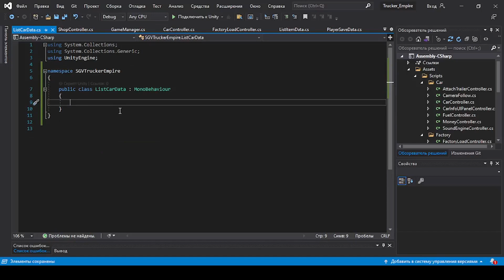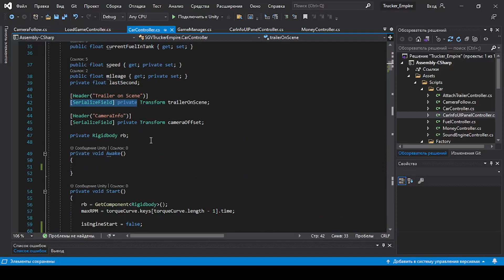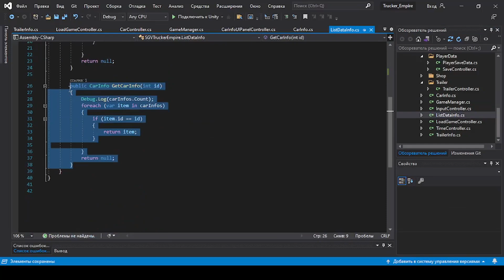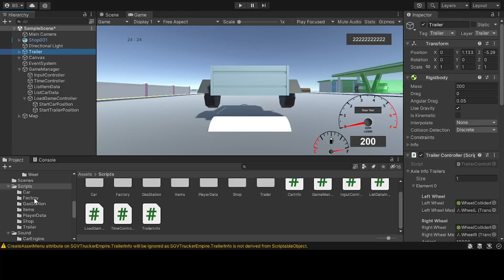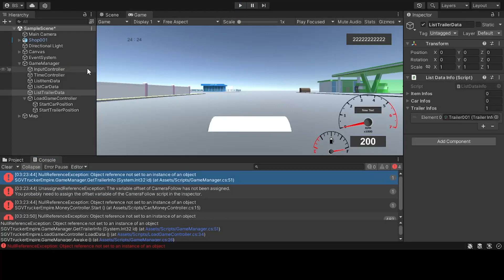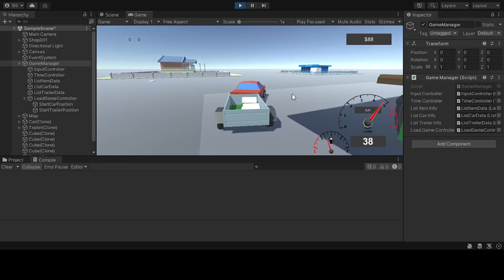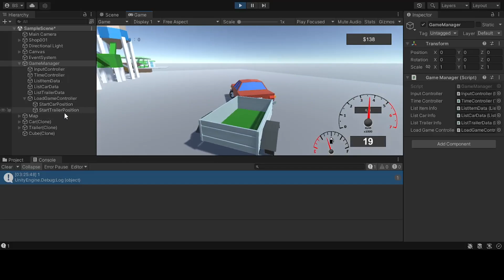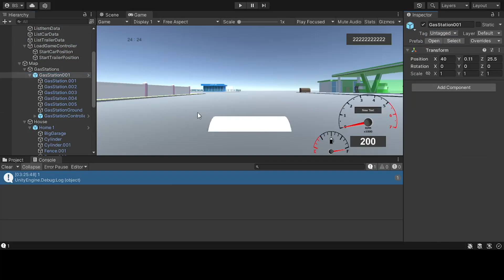Load Game Controller - Making game Trucker Empire - Unity & Blender - #23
Preparing to create a store

Making game - Trucker Empire